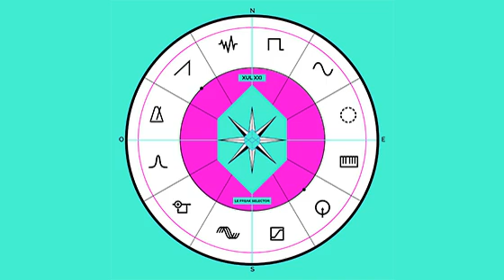Drop that Shit - Le Freak Selector - XUL XXI - SubKlub Records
Le Freak Selector - Drop that Shit

El concepto de esta obra nace del imaginario de un músico de un futuro paralelo, solitario en su galaxia, un creador de sonidos de múltiples capas simbólicas que integran lo cósmico, las tribus urbanas, el zen, el kundalini y la filosofía electrónica nocturna. Inspirado en la obra del excéntrico artista plástico Xul Solar, el 4to album de LFS es un trip universal para escuchar con los auriculares del mañana y transmutar el cuerpo y el espíritu en el hoy.

This lo-fi version of this song / video is currently displayed via the Symphonic Distribution YouTube with full permission from the record label distributing the release. The label and its artist retain all ownership and hereby agree to all of the terms & conditions placed by Symphonic Distribution, the hosting party of this video, and all other terms as listed on their agreement. Please support the label and its artist(s) by purchasing this release via iTunes, eMusic, Rhapsody, and many more of the retailers located worldwide. If you are a label or artist and you are interested in getting your music out there,